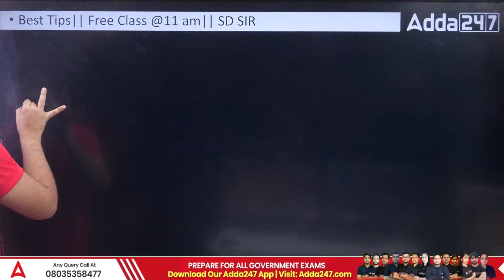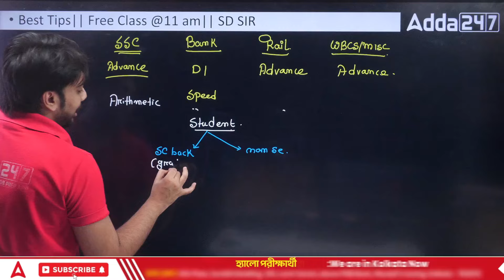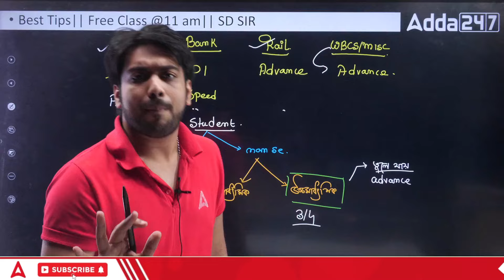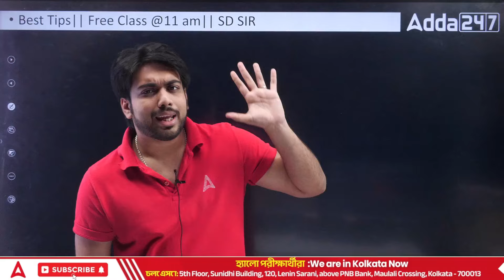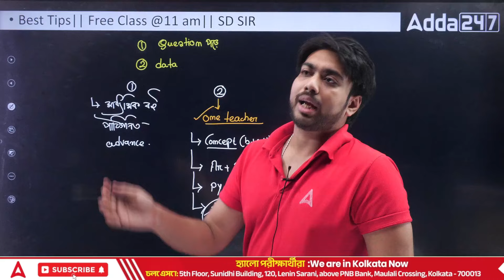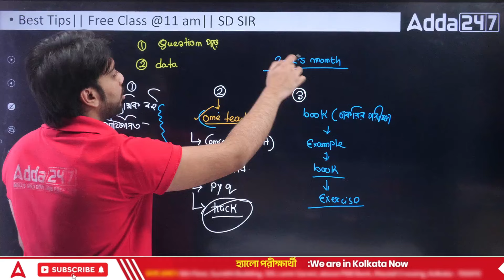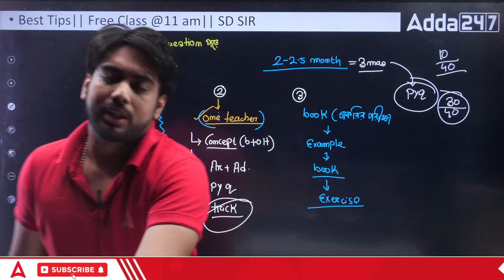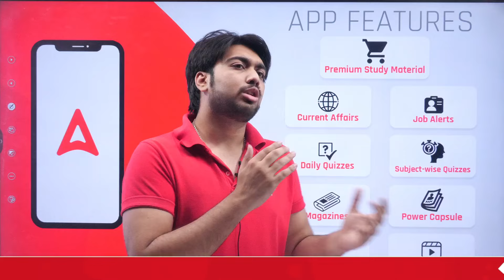কিভাবে গণিত শুরু করবেন? | Maths Strategy for All Competitive Exams By SD Sir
কিভাবে গণিত শুরু করবেন? | Maths Strategy for All Competitive Exams By SD Sir | Unlock the secrets of acing competitive exams with SD Sir's expert Math strategies! In this comprehensive guide, learn foolproof techniques to tackle complex problems, boost your confidence, and excel in any competitive scenario. Elevate your math game and pave the path to success with SD Sir's invaluable insights